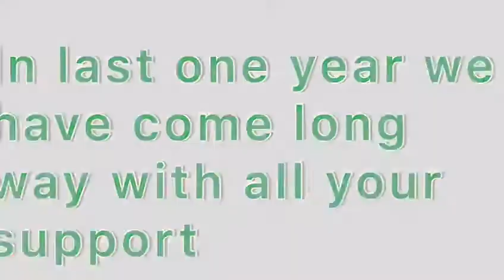1st year anniversary- I-Tree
On this Independence we're glad to announce that we have successfully completed one year of I-Tree. We thank each & everyone for trusting & supporting us. Keep supporting! Happy Independence day India😊